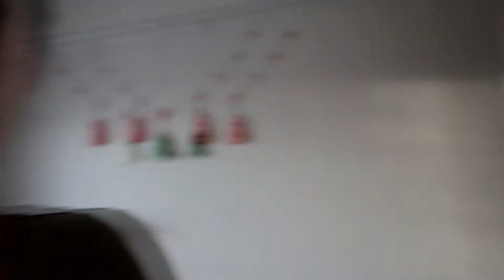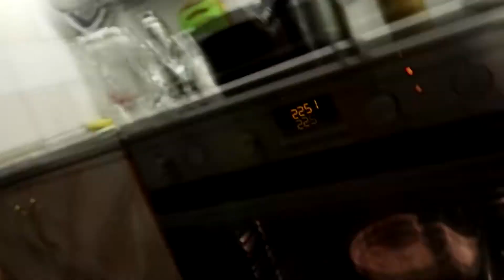VLOG: КАТАЕМСЯ НА ТЮБАХ С ВАРЕЙ!